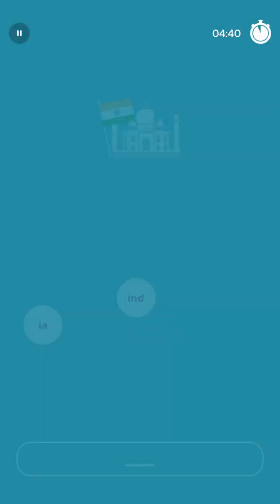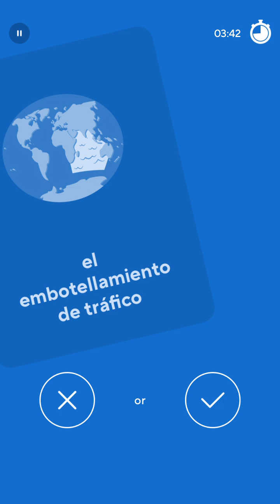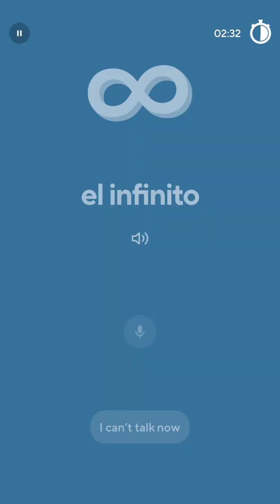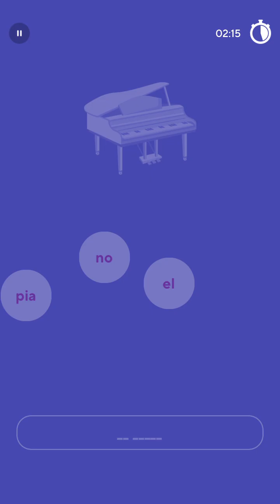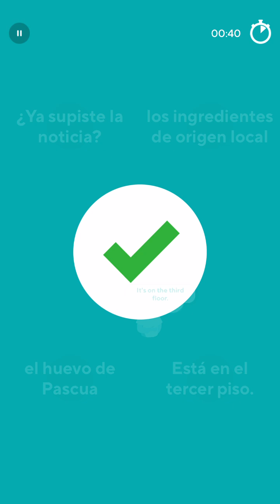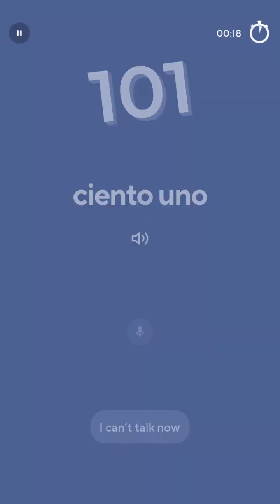2024-10-15 Drops Spanish